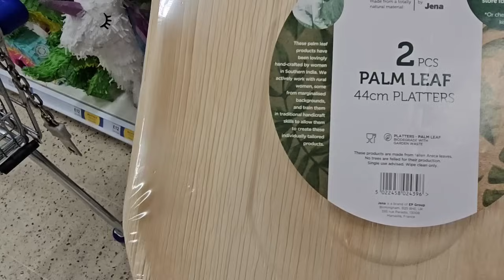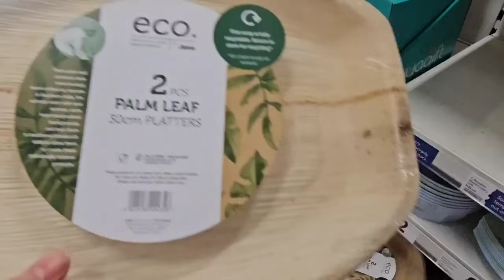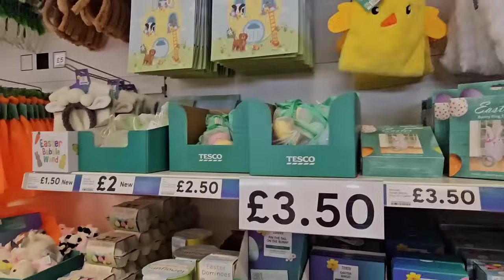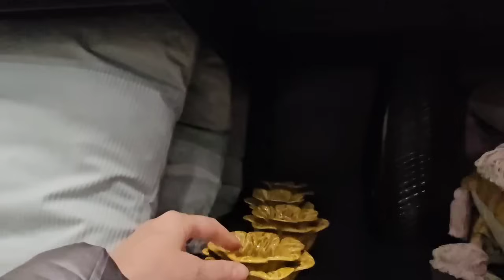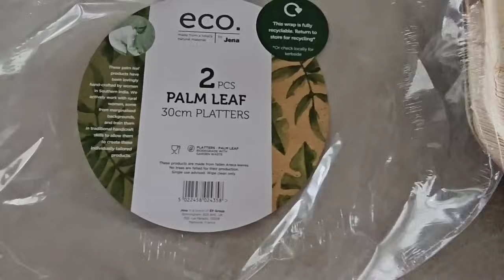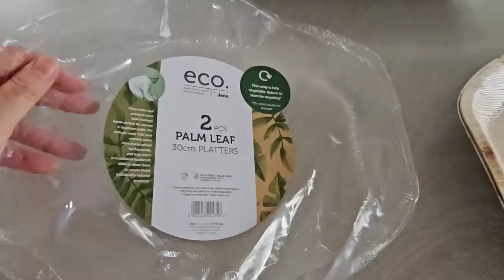Чем угостить гостей- англичан? Про пенсию семейный влог irinaok англия # March 2024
Друзья англичане хотят заехать на рюмку пива, чем угощать? Королевская семья-все волнуются , что пишут в газетах об этом? Пенсия в Англии, кому сколько?